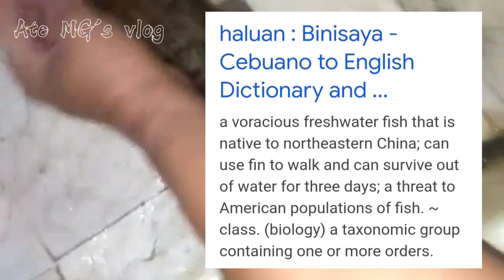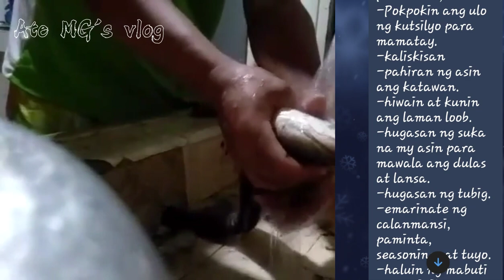paano lutuin ang haluan // SNAKEHEAD fish // Ate MG's vlog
hello mga ka mamshie ...kmsta po kayo? kumakain poba kau nito? haluan po cya sa bisaya at SNAKEHEAD fish pala cya sa English at salamat sa vedio na ito dahil ngaun ko LNG din   po nalaman. ituturo po ng brother ko kng paànu cya lutuin . so please dont forget to like comment and subscribe kng bago kapa LNG sa channel ko paki bell all na lamang po para updated lage..

salamat everyone

snakehead fish